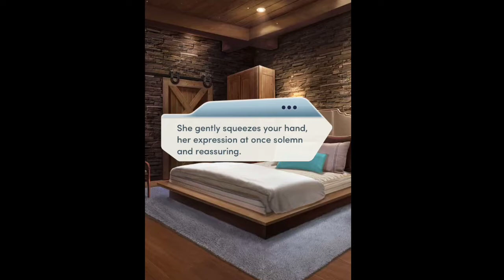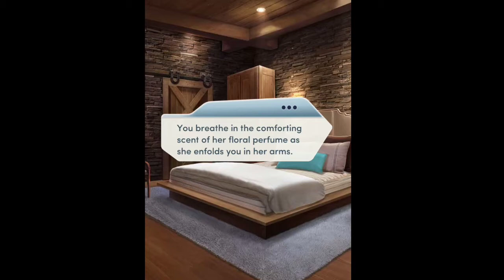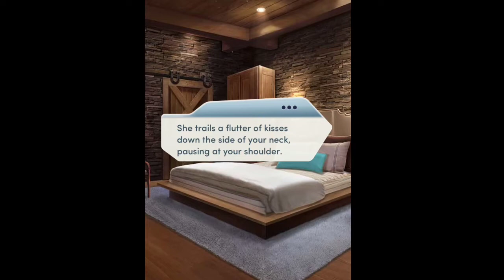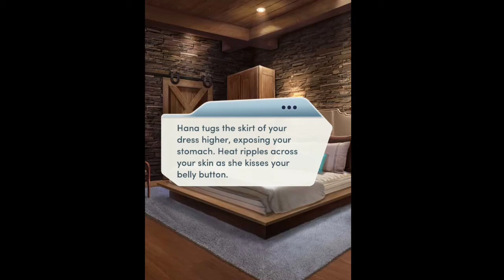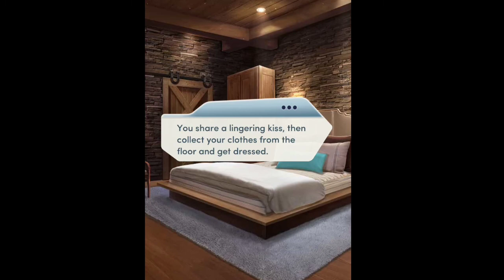Choices Stories You Play - The Royal Romance 3: A Big Wedding Proposal And A Night Of Special Bliss!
An official I do, and a night with special bliss! From The Royal Romance Book 3 Chapter 1: Twilight Hour.